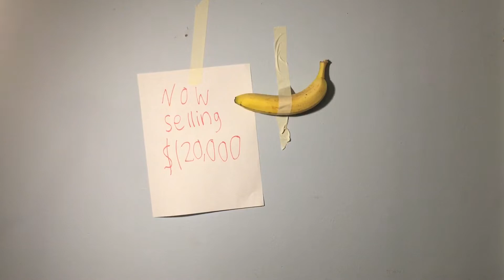Banana Taped To Wall Sells For $120,000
•Like the video for a new Tv

Manny4085